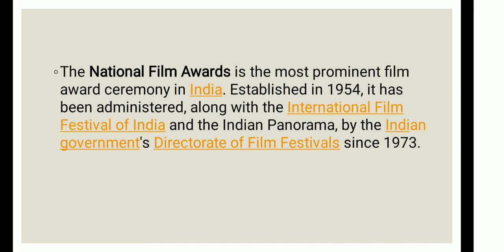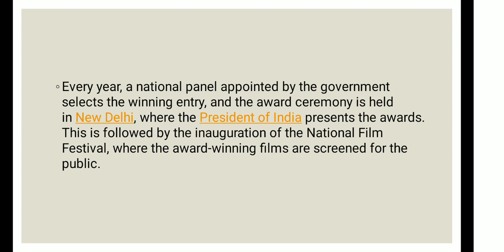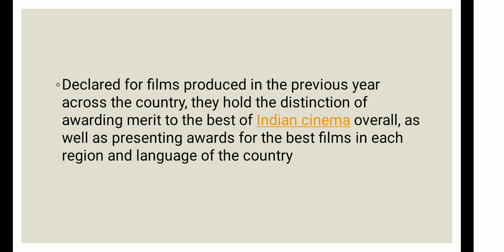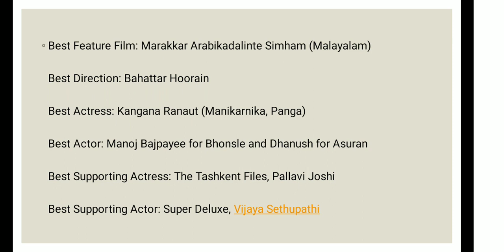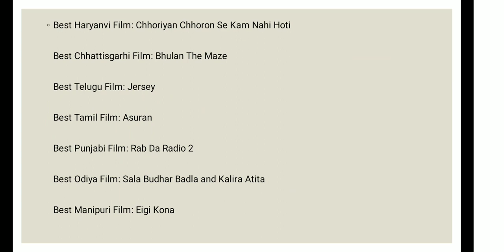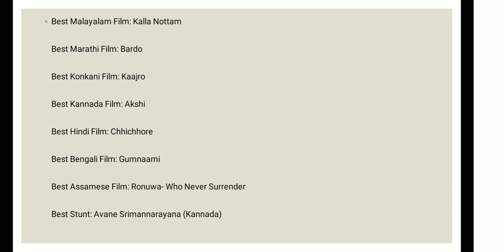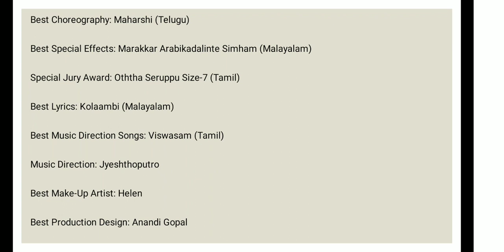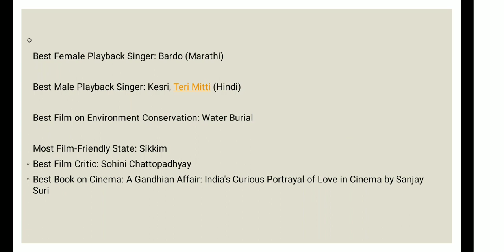67th National Film Awards 2021 | Winners List | Know In Detail | Proxygyan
Hurry up!! The National Film Awards is the most prominent film award ceremony in India. Established in 1954, it has been administered, along with the International Film Festival of India and the Indian Panorama, by the Indian government's Directorate of Film Festivals since 1973.
Every year, a national panel appointed by the government selects the winning entry, and the award ceremony is held in New Delhi, where the President of India presents the awards. This is followed by the inauguration of the National Film Festival, where the award-winning films are screened for the public.